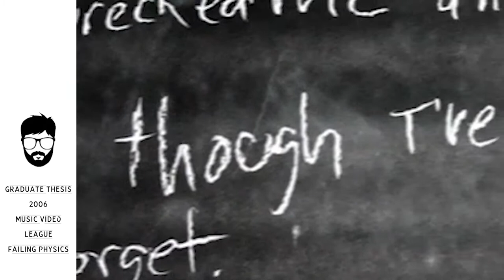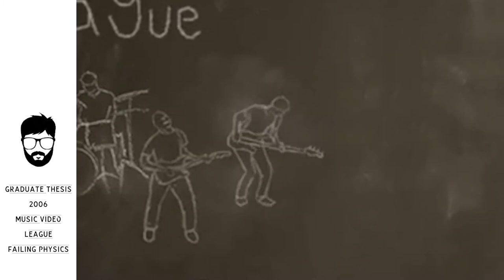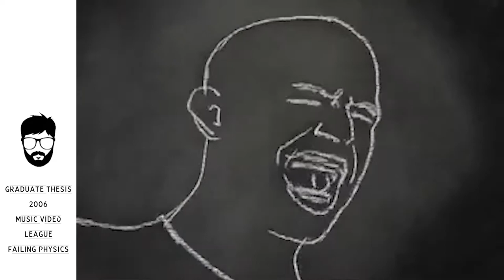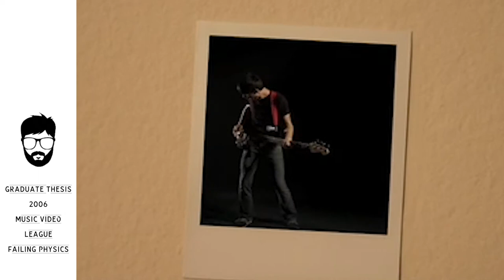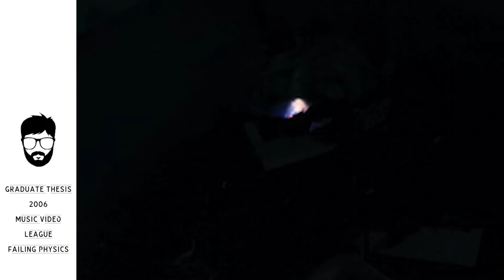My Graduate Thesis 2006 - Stop Motion Animation VFX Music Video : League - Failing Physics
It’s fun to look back at where we started and he much we have grown since then or even still feel proud of our early work. I thought I would share some more of my creative history.

This was my graduate thesis project from 2006. Before I started working in film I had hopes of becoming a music video director and highly idolized the likes of Michel Gondry and Mark Romanek.

This was a music video for some friend of mine that were a local upstate NY band while I was in undergrad at Syracuse. The band was League

I was actually hired for my first VFX Job Garfield 2 at Rhythm and Hues studios while in my last semester at school and finished working on my thesis project on nights and weekends after work.

This project utilized stop motion, basic vfx compositions of TV inserts and things. I still feel really happy with the chalkboard stop motion.

I wish I could find the source materials still and higher quality. I am gonna keep looking for my old hard drives if they can still be used.

Hope you’re find this entertaining and it’s a great song nonetheless.